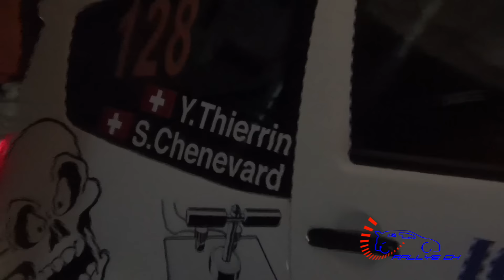Rallye Du Mont blanc 2015 BY Rallye CH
Voici ma vidéo du Rallye du Mont blanc 2015 gagné par Stéphane Sarrasin !!!

Rendez-vous sur ma page Rallye CH pour plus de vidéos et photos !!